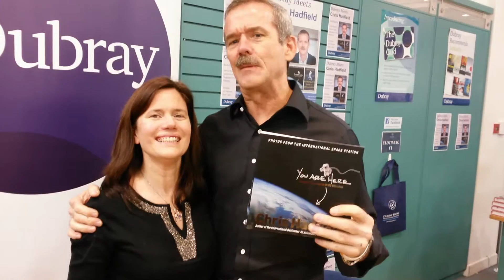Birthday Greeting from Astronaut Chris Hadfield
Thank you Linda for this special birthday message.